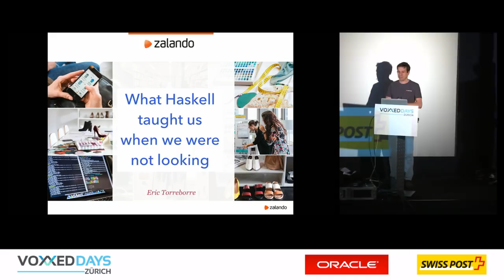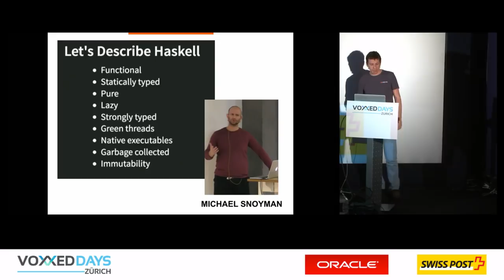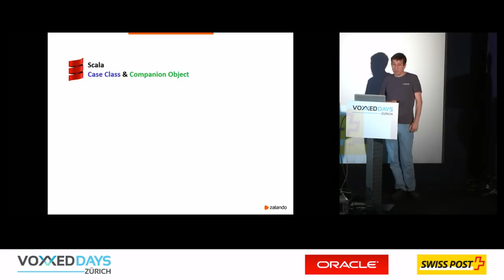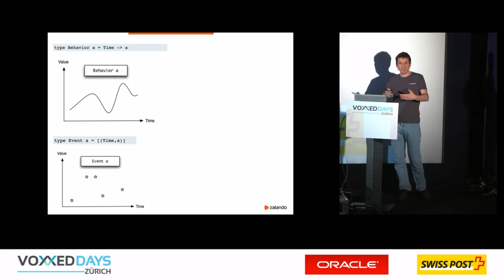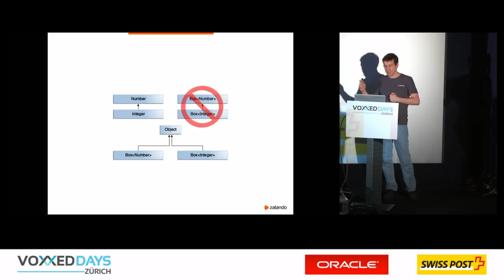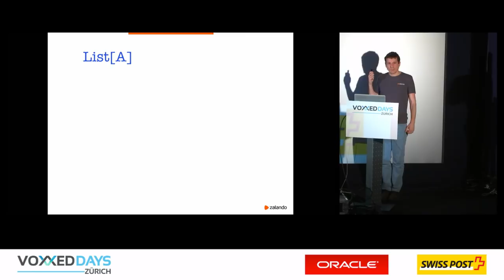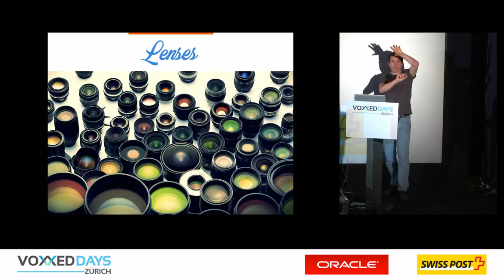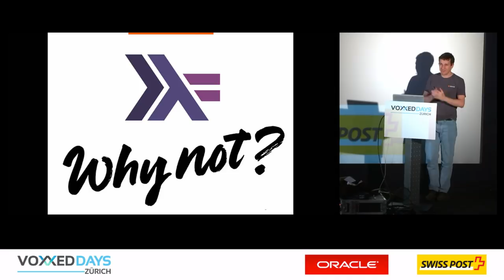What Haskell taught us when we were not looking! by Eric Torreborre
Haskell, the pure and lazy functional programming language, has now been around for more than 25 years. It had a profound influence on many other programming languages on the JVM: Java, Clojure and Scala.

In this talk you will discover which Haskell constructs have made it to the JVM ecosystem and change the way you program today. You will also get a glimpse of the features which are yet to be transferred for our greatest benefit. And we will finally try to answer the question: "What do we, JVM programmers, have to teach Haskell?"

Warning: you might be tempted to try the real thing by yourself and become a Haskell programmer after this presentation!

Scala developer for Zalando based in Berlin, I love functional programming and maintain several Scala open-source libraries: specs2 for testing eff for programming with effects grafter for dependency injection